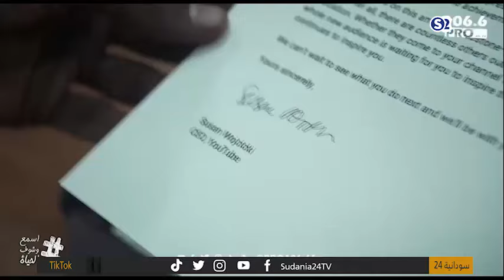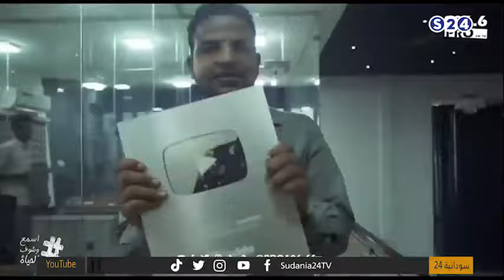تريند: إذاعة برو اف ام 106.6 تستلم من يوتيوب الدرع الفضي - 24 قيراط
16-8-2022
تقديم:
الاء المبارك
الضيوف:
صديق جمال - المدير الإداريإذاعة برو اف ام 106.6
ميساء ضو البيت - مدير الديجيتال ماركتينج

ـــــــــــــــــــــــــــــــــــــــــــــــــــــــــــــ

ـــــــــــــــــــــــــــــــــــــــــــــــــــــــــــــ

اقوى البرامج الخاصة بالقناة :

ـــــــــــــــــــــــــــــــــــــــــــــــــــــــــــــ